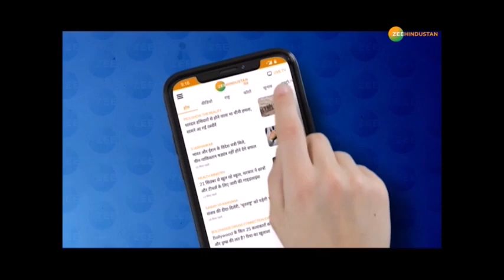Owaisi का Amit Shah के बयान पर पलटवार कहा BJP Hyderabad से नफरत करती है - देखें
About Channel